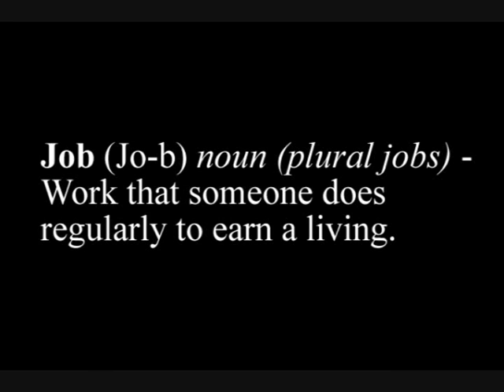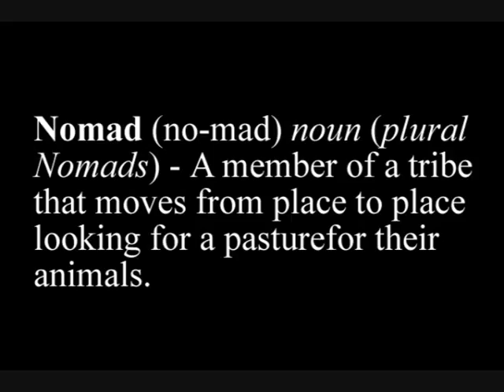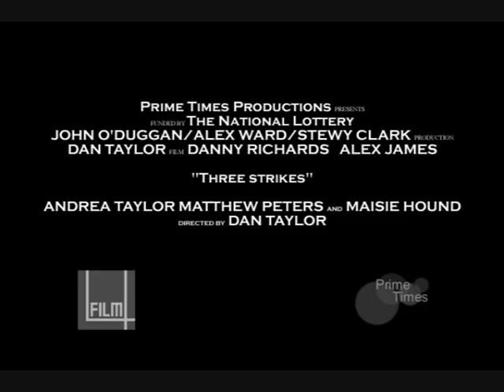Year 12 film trailer 3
Three Strikes by Dan Taylor